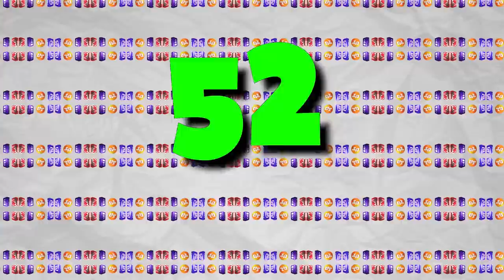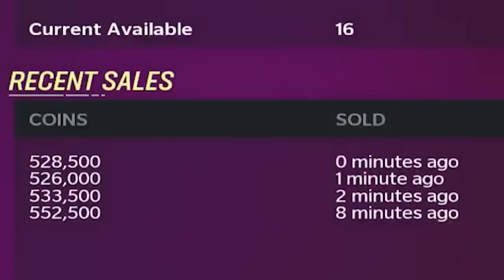Opening ALL Of The Best Packs in the Game..!